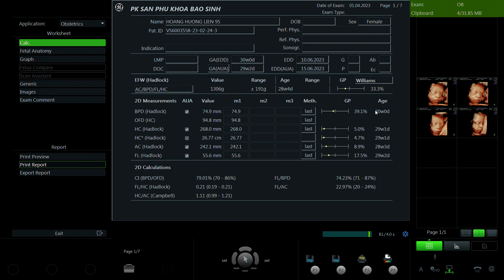hoàng hương liên 1995